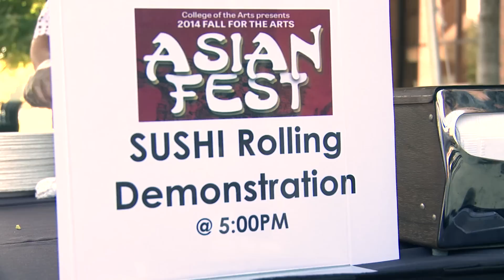Fall for the Arts 2015 Preview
Watch footage from last year's Fall for the Arts Asian Fest! This year's theme will be the Greek Cultural Fest, which takes place Thursday Sept. 24 from 3-6 p.m. in Risman Plaza.